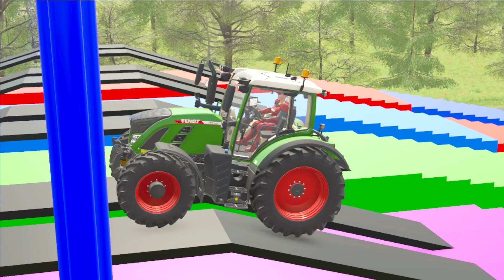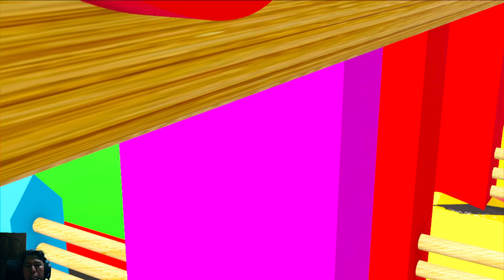Game Farming Simulator 22 FS22 Tractor Tractors Tracteur Tracteurs Trator Tratores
Game , Farming Simulator 22 , FS22 ,
 Tractor , Tractors ,
 Tracteur , Tracteurs ,
 Trator , Tratores ,
 Tractores, Tractores,
 Trattore, Trattori,
 Traktor, Traktoren,
 Ciągnik , Traktory ,
 Máy kéo, Máy kéo,
 트랙터, 트랙터,
 Traktör, Traktörler,
 Trator , Tratores ,
 Трактор , Тракторы ,
 Tractores, Tractores,
 டிராக்டர், டிராக்டர்கள்,
 Traktor, Traktoren,
 Tracteur , Tracteurs ,
 ਟਰੈਕਟਰ, ਟਰੈਕਟਰ,
 Traktor , Traktor ,
 Trattore, Trattori,
 ટ્રેક્ટર, ટ્રેક્ટર,
 Taraktoci , Taraktoci ,
 Traktor , Traktora ,
 รถแทรกเตอร์, รถแทรกเตอร์,
 Trattore, Trattori,
 ट्रैक्टर, ट्रैक्टर,
 ট্রাক্টর, ট্রাক্টর,
 ట్రాక్టర్, ట్రాక్టర్లు,
 ट्रॅक्टर, ट्रॅक्टर,